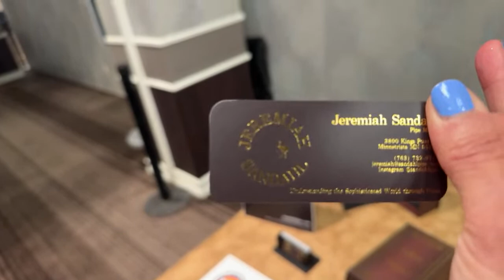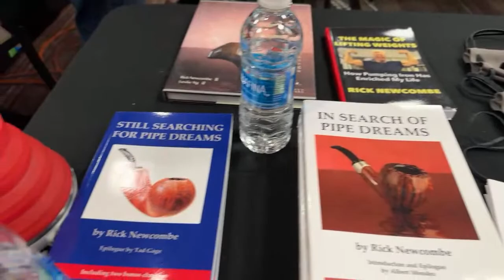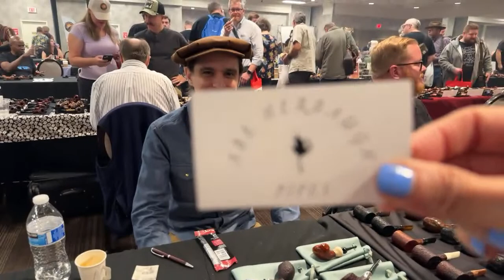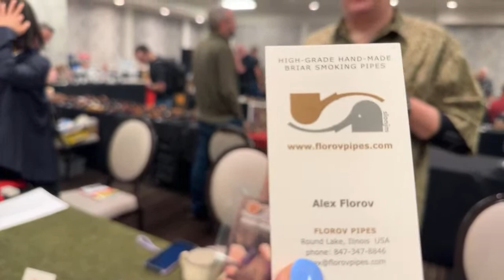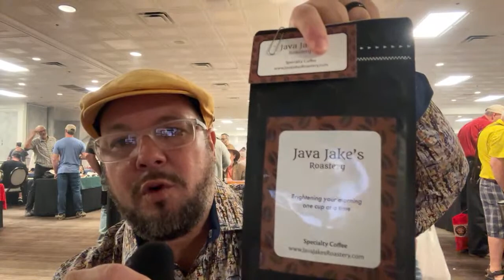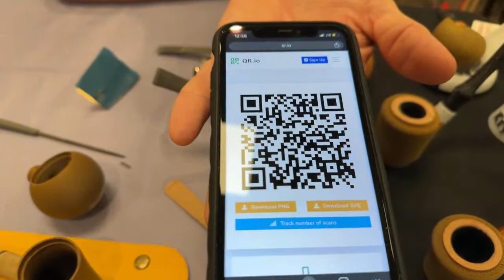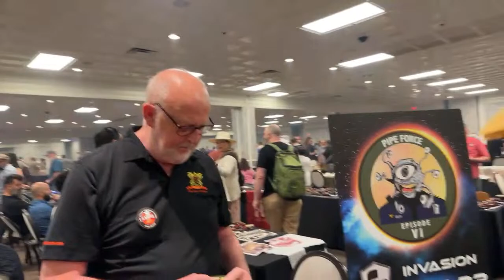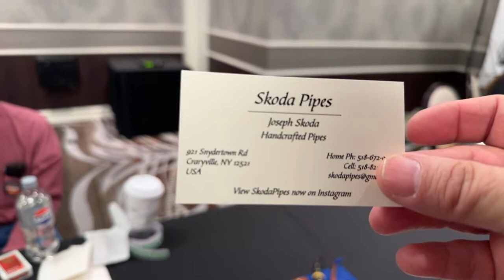Vegas Pipe Show 2023 LIVE COVERAGE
Table by table coverage of this year’s Vegas Pipe Show 2023. Amazing Artisans from the world of Pipes. Master blenders such as Per Jensen from Mac Baren and so much more….

Vegas show Special Discount at MBSD pipes web site. Write Vegas10 at checkout for sitewide 10 percent off!